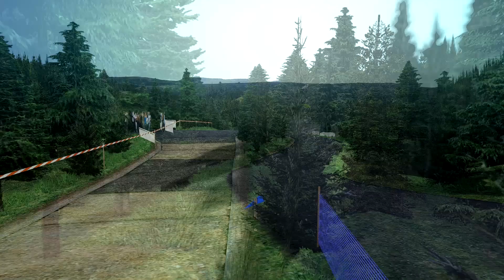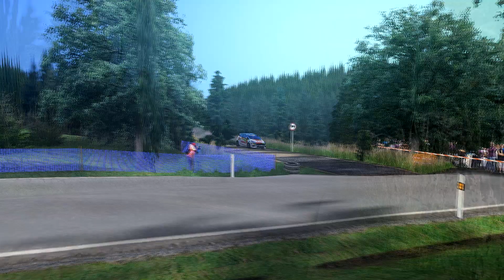Test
Hyundai i20 R5

Ford Fiesta Mk VIII R2T

Hyundai i20 Coupe WRC 2017

Ford Fiesta WRC 2019